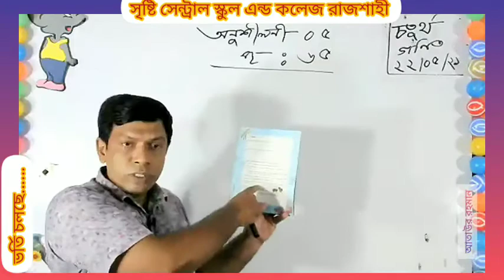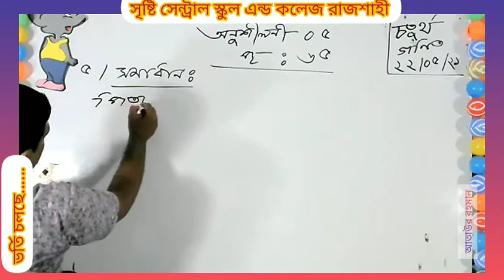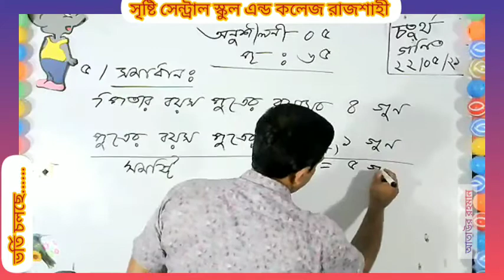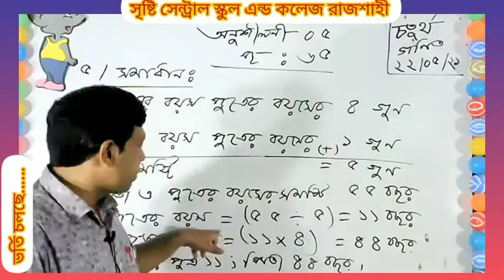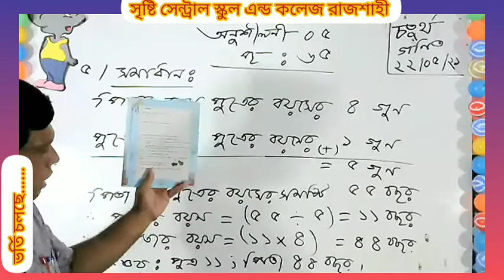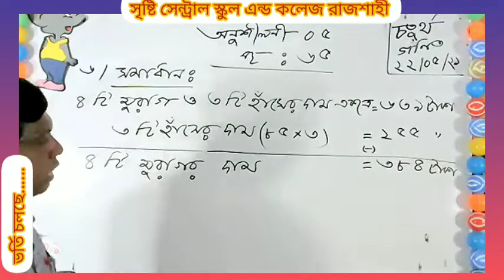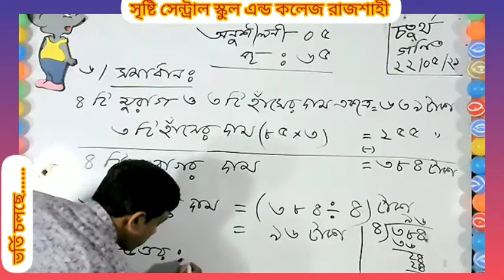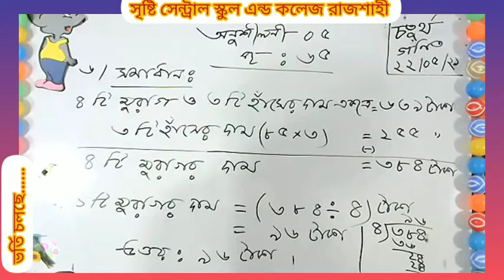Live Class Four | Math | 22 May 2021